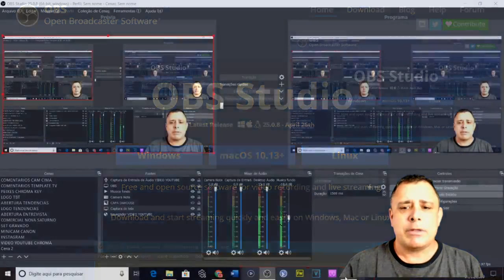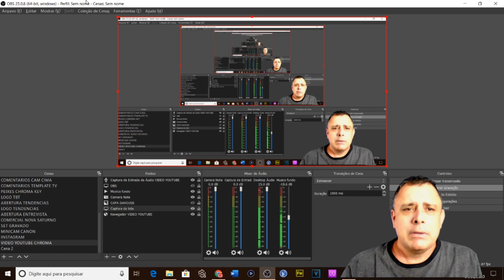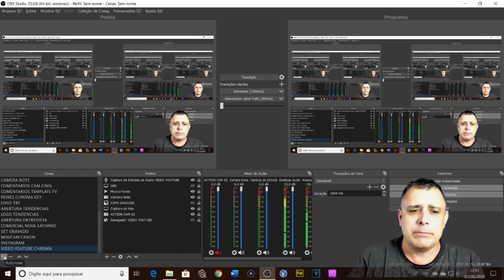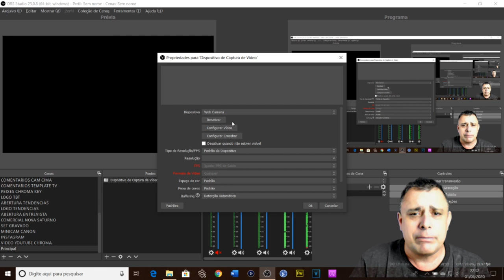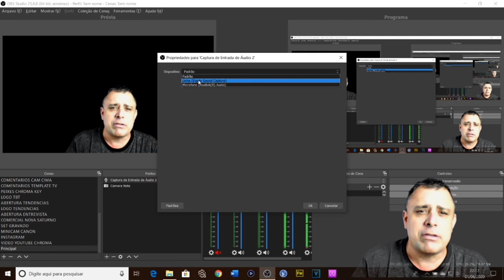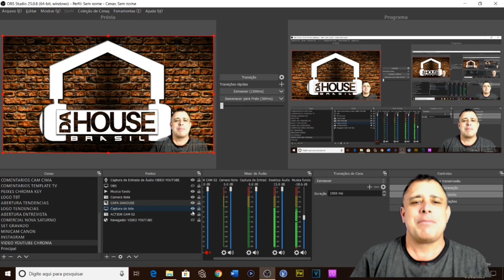TUTORIAL SEM ENROLAÇÃO - OBS STUDIO - PARTE 1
Tutorial sobre download, instalação e configuração básica do OBS STUDIO, com o DJ Junior Machado. Serão vários videos sobre OBS STUDIO, com dicas, macetes e configurações avançadas pra deixar a sua live nota 10.